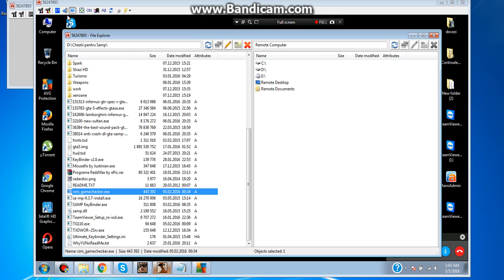RedzMax pentru Haxor